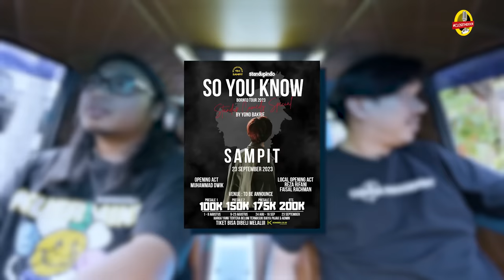KEJAR SETORAN - YONO BAKRIE JUGA DATANG MENEMANI PRAZ KLARIFIKASI!